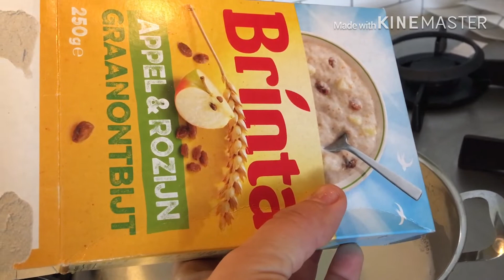فطور صحي بالشوفان والفواكه 🍵 بيجامات شتوية سخانين